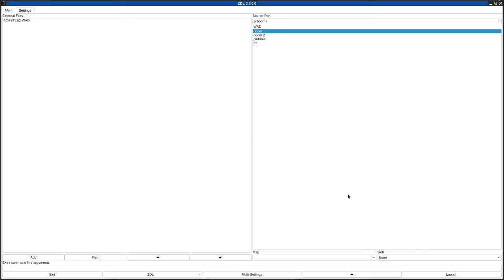DOOM 1 - ACASTLE2.WAD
called "ACASTLE2.WAD (replaces A_CASTLE.WAD)" in the /idgames FTP.
created by Dwight "Keoki" Victor on May 18th, 1994.
from the .txt file included with the WAD:
"A_CASTLE.WAD was messed up. Sorry. This one should be OK, if not, send me e-mail and I'll repost.

This is my first serious attempt. Its a castle complete with a two keeps, a moat, and towers of different height (different from rest of castle...you'll see what I mean).

It's mostly an exercise (in building a castle with different heights) so its not really completed yet (as far as populating it with bad guys), but still playable...in fact, add your own bad guys and go ballistic!

NOTE: Send me e-mail and tell me what you think..."